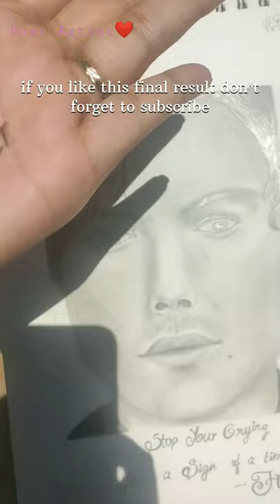Harry Styles portrait/ Pencil sketch/ Rose Artist/ /harry/ harrystyles/1d/1direction